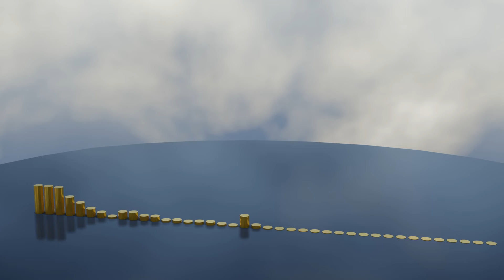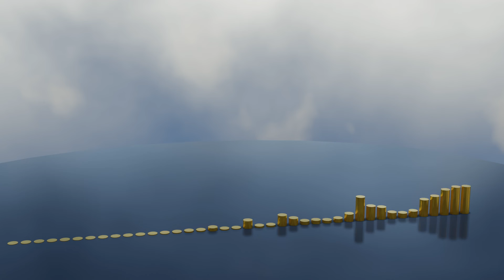Audio Animation Test 1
A test of syncing animations with audio.